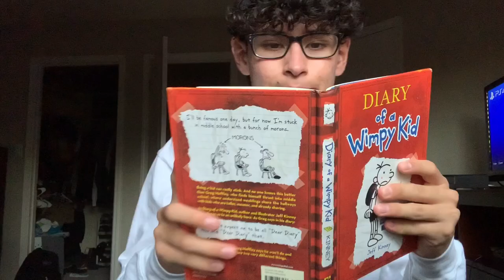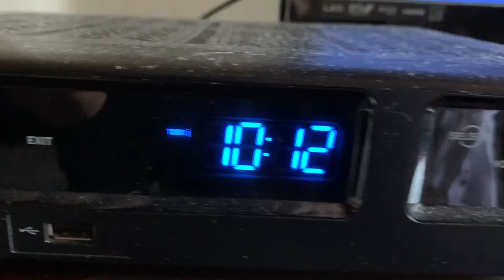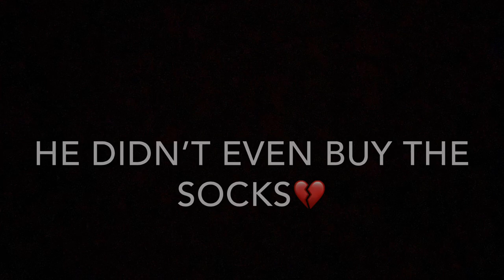we went to the outlets to only get socks | Fire Vlog - 2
i forgot my wallet at home--- I ALSO NOTICED MY BLACK PICTURE WASN'T ALL BLACK SO OFF MY HEADDDD!

Other friends media in videos;
Nik: Instagram & Twitter; nik_martinez24
Roberto: Instagram; rmercado_22 | Twitter; RMercadoART